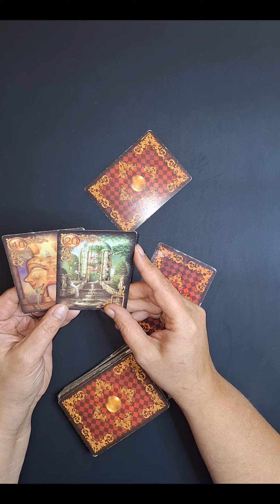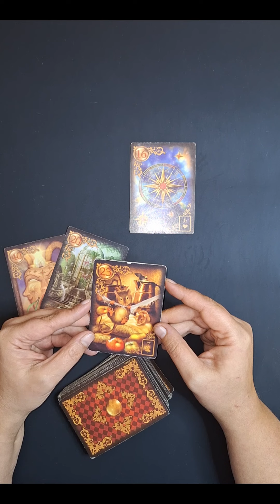Nachricht auf den Weg zu Dir?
Die Karten geben uns Hinweise, aber wir sind die Schöpfer unseres eigenen Lebens. Daher ist Selbstverantwortung entscheidend.
Das ist eine kollektive Kartenlegung; es handelt sich hierbei nicht um eine persönliche Kartenlegung. Es kann sein, dass du dich damit identifizierst oder auch nicht.